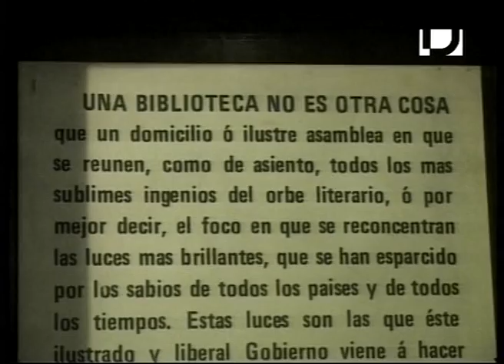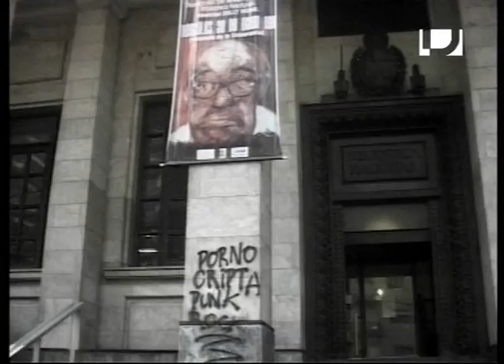LaMañana La fachada de la Biblioteca Nacional